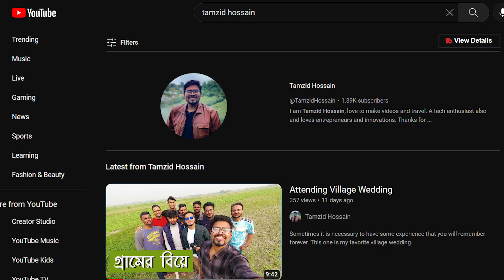New Series Announcement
To expand the tourism and hospitality management scopes towards the freshers and students, starting this new series names "Career Tracks".
Hope you all will join here!

Cheers.